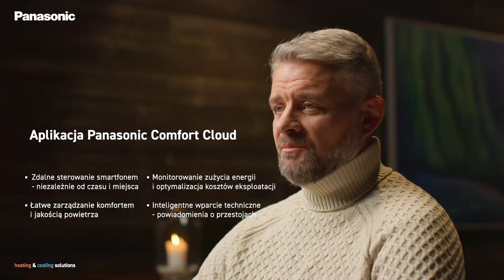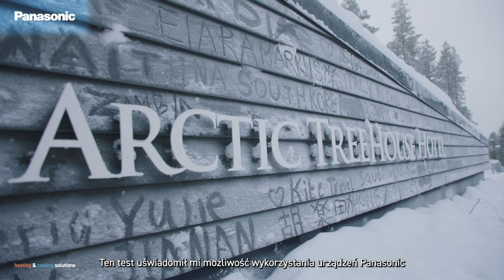PL – Montaż jednostki Power Heat Multi w hotelu Arctic TreeHouse – praca w warunkach skrajnego zimna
Urządzenie Power Heat Multi od Panasonic zostało z powodzeniem zainstalowane w hotelu Arctic TreeHouse w Laponii. Malownicza Finlandia okazała się idealnym miejscem do testów w ekstremalnych warunkach zimowych przy temperaturze sięgającej nawet -25°C. Nasz agregat jest energooszczędnym systemem z jedną jednostką zewnętrzną, która jest w stanie łączyć się z maksymalnie trzema jednostkami wewnętrznymi. Zapewnia wysoką moc, szybką i prostą instalację oraz łatwość konserwacji.
Panasonic Power Heat Multi. Mocny zawodnik na trudne warunki!

00:00 Wstęp
00:35 Miejsce realizacji oraz zespół
00:48 Warunki zewnętrzne
1:22 Cechy urządzenia
1:40 Opis hotelu Arctic TreeHouse
2:27 Potrzeby w zakresie sprzętu
2:36 Czystsze powietrze – technologia nanoe™ X
3:05 Aplikacja Panasonic Comfort Cloud
3:38 Prace końcowe
3:52 Oczekiwania inwestorów
4:50 Rezultaty